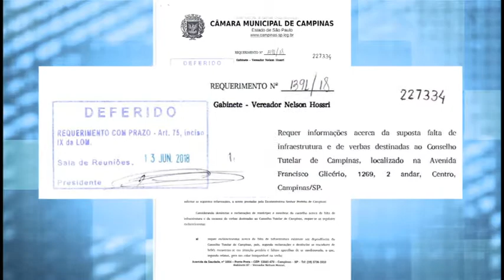Câmara Notícia : Requerimento Conselho Tutelar 20/06/2018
Parlamentares aprovam requerimento do vereador Nelson Hossri que pede informações sobre a falta de infraestrutura do Conselho Tutelar do Município